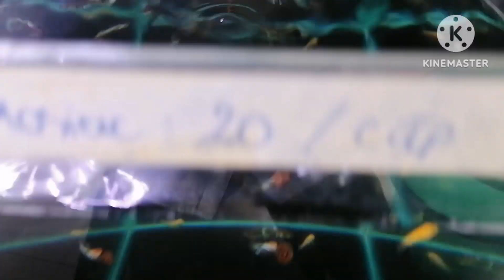Tổng hộp những dòng cá bảy màu đẹp giá rẻ dễ nuôi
Làng quê và cảnh mến Chào tất cả anh chị em. Chúc anh chị em xem video vui vẻ và hạnh phúc. Cảm ơn các anh chị em. Và các bạn